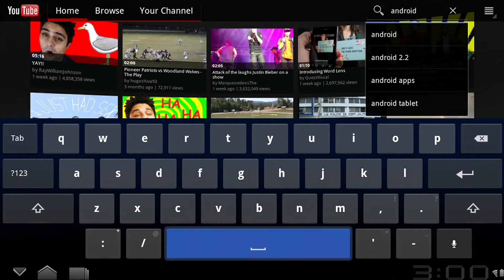Android 3.0: Youtube